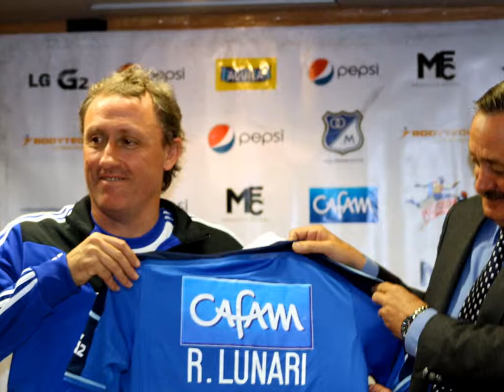RICARDO LUNARI 2015